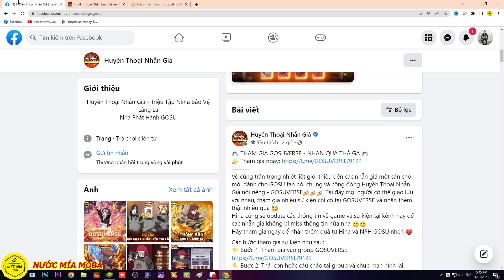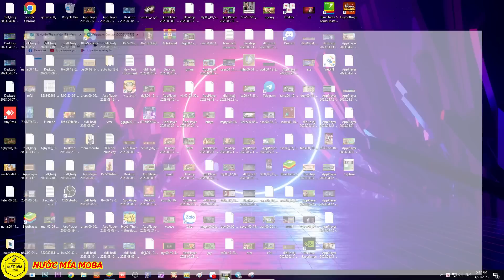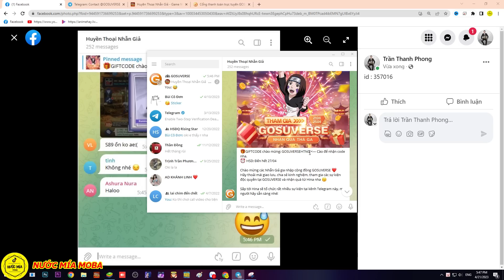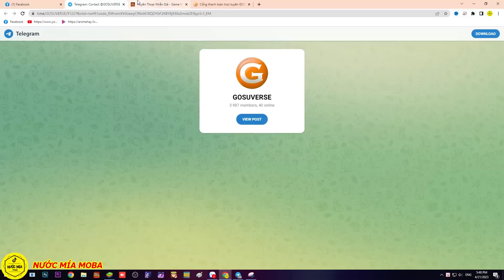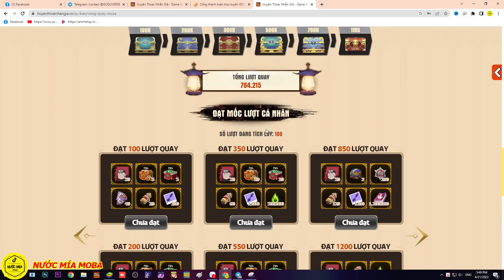Huyền Thoại Nhẫn Giả - Share Code Chung Mới Nhất, Xả X800 Cuộn Săn CHOZA Up E5 Test Sức Mạnh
Full Code Chung :
Livestream 16/10 : HTNGSTREAM1
Sinh nhật Naruto : NRTDATTEBAYO
Mừng Ra Mắt :HTNGRAMAT
Siêu Chiêu Mộ : HTNG10SUMMON
Mừng Gia Nhập : HTNGVIP
Giftcode Kakashi : HTNGKAKASHI
Báo Danh 10k : DATMOC10K
Báo Danh 20k : DATMOC20K
Báo Danh 30k : DATMOC30K
Báo Danh 40k : DATMOC40K
Báo Danh 50k : DATMOC50K
Báo Danh 100k : DATMOC100K